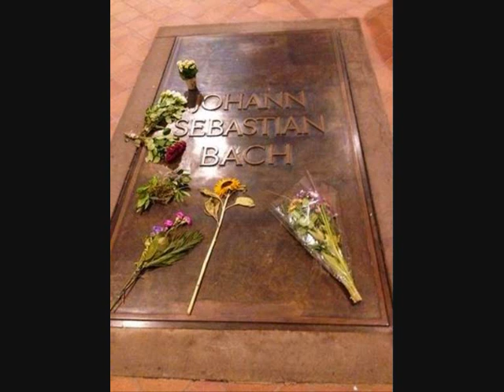The Best Of Johann Sebastian Bach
Brandenburg Concerto #3 In G, BWV 1048 - 1. Allegro Moderato
Orchestral Suite #3 In D, BWV 1068 - 2. Air, "On The G String"
Orchestral Suite #2 In B minor, BWV 1067 - Menuet & Badinerie
Sinfonia In G, BWV 1059R - 2. Adagio
Brandenburg Concerto #4 In G, BWV 1049 - 3. Presto
Concerto For Harpsichord & Strings In F minor, BWV 1056 - 2. Largo
The Art Of The Fugue BWV 1080: Contrapunctus 9
Musikalisches Opfer, BWV 1079 - Fuga Canonica In Epidiapente
Toccata In D minor, BWV 565
Violin Concerto In E, BWV 1042 - 1. Allegro
Minuet In D minor, BWV Anhang 132
Orchestral Suite #4 In D, BWV 1069 - Rejouissance
Christmas Oratorio - Sinfonia
Mass In B minor BWV 232: Gloria In Excelsis Deo - Et In Terra Pax
St.Matthew Passion, BWV 244 - Choral: O Haupt Voll Blut Und Wunden